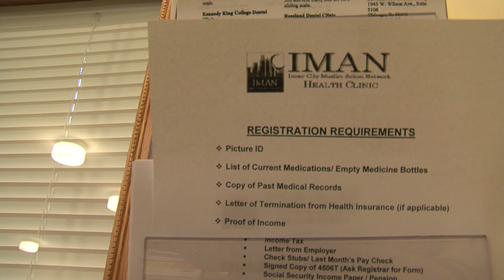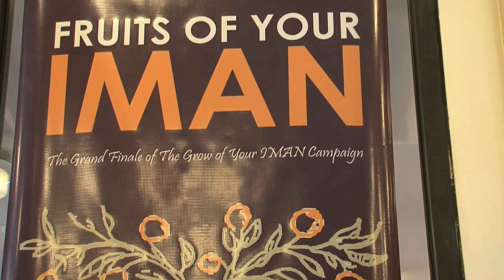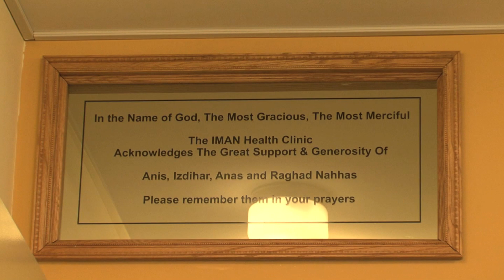IMAN Muslim Group Reaches Out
IMAN plans to expand its innovative, vibrant and holistic approach to community service in other cities. VOA reporter Nico Colombant has more.